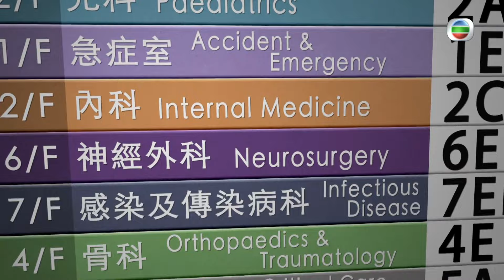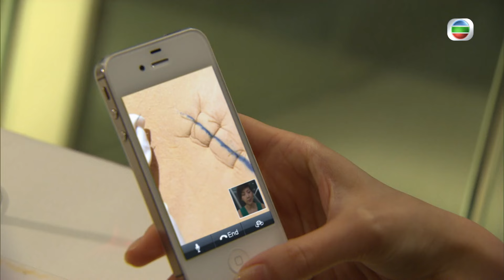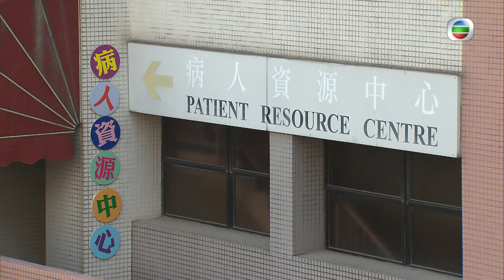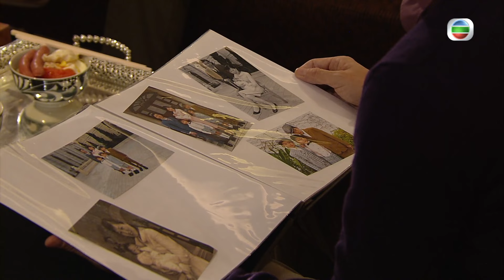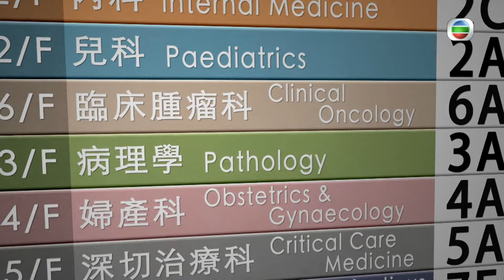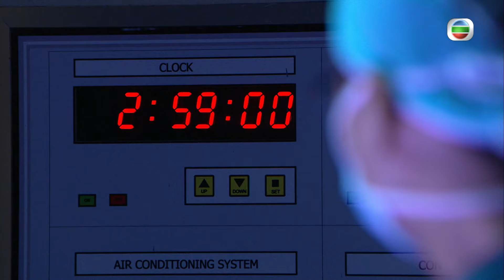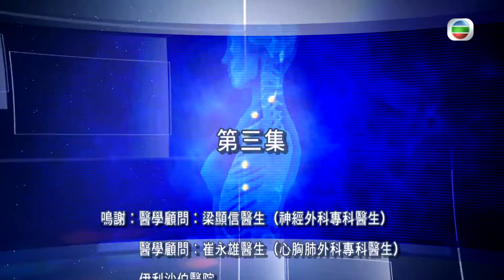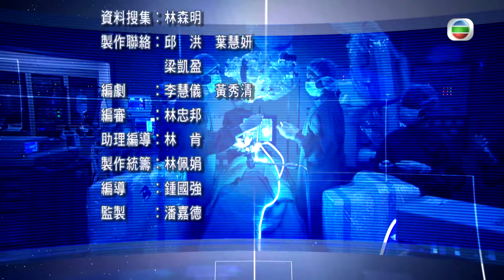[Eng Sub] TVB Drama | The Hippocratic Crush IIOn Call 36 小時II 03/30 |Lawrence Ng| 2013#chinesedrama